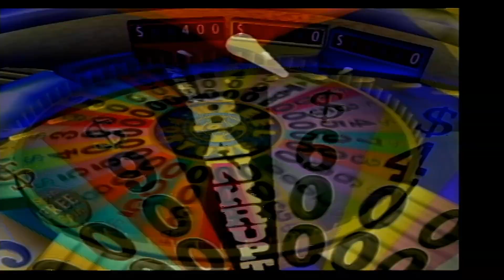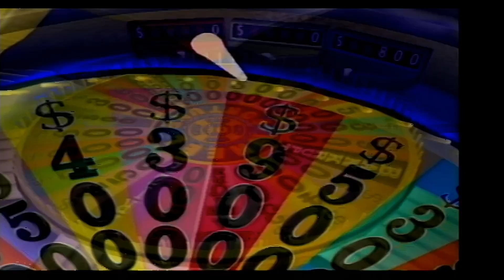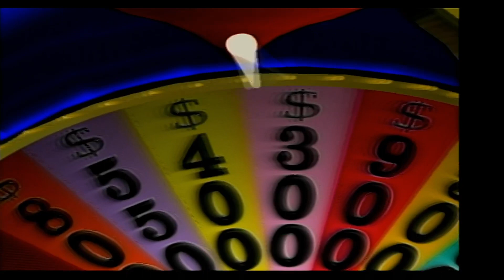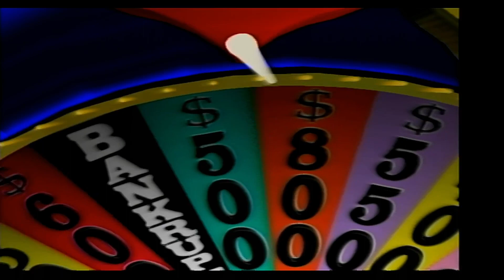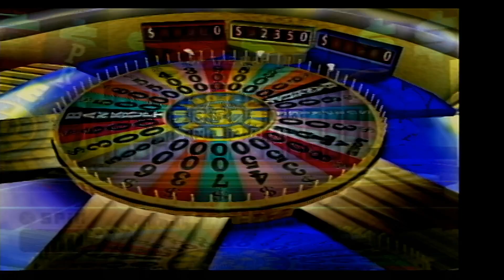2023 Birthday Special for Tim Curry (Part 26)